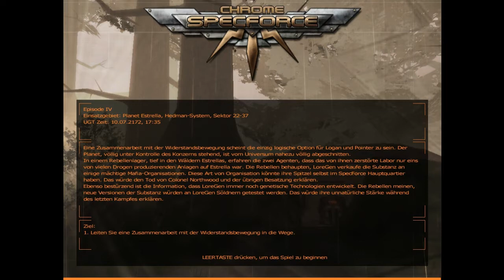Let's Play Chrome Specforce (HD&Uncut) #9-Mission 3-1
Hinweis: Dies ist die unzensierte Version des Spiels enthält Bluteffekte usw...